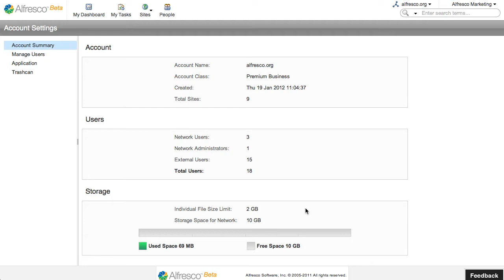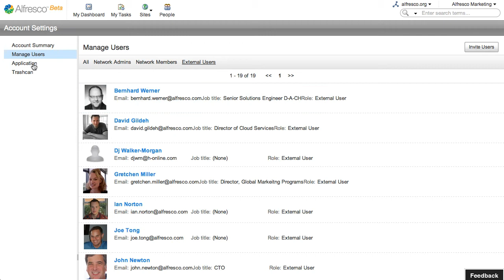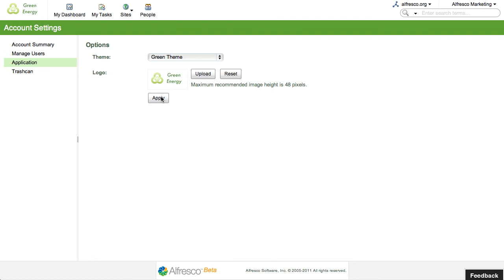Alfresco in the Cloud - Admin Features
This video shows the admin features available to premium accounts